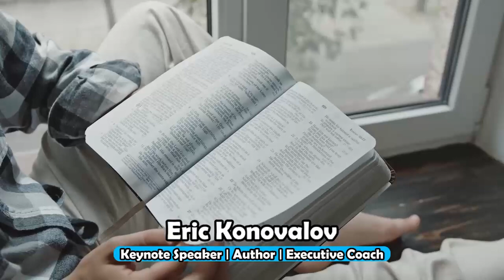Unlocking Transformation: How To Find Balance And Happiness In Your life & Business With Chris Smith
FREE GIFTS FOR YOU 🫵 We have incredible resources to help you sell more, get clear on your goals, and create the life of your dreams, in our Arsenal!
In the tapestry of life's uncertainties, Chris Smith's narrative becomes an inspiring testament to the transformative power of mentorship. Join me in this riveting episode as we unravel the extraordinary tale of how destiny, in the form of a remarkable mentor, Steve Hardison, catalyzed profound change in Chris's life.

Meet Chris, not just a husband and father, but a visionary coach and consultant, alongside his equally remarkable wife, Melissa. As the visionary force behind Campfire Effect, they illuminate the path for organizations to communicate with impact and purpose.

Picture this: a chance encounter with Steve Hardison, sparked by the discerning eyes of his sons who saw in Chris the reflection of their father. A serendipitous moment that initiated a decade-long mentorship, setting Chris on a trajectory of self-discovery and profound change.

Embark on Chris's exploration of Ontological Leadership—an odyssey intertwining leadership, personal presence, and the language that shapes our reality. The journey unfolds with the discovery of "The Ultimate Coach" book, a connection to Steve's Facebook Group, and a revelation during a transformative moment in church.

Witness the profound impact of Steve's words as Chris immerses himself in the pages of the book, recognizing echoes of his own journey. This pivotal realization leads to the decision to seek guidance through coaching sessions. In a mere 20 minutes of their initial meeting, Chris commits to a year-long transformative journey with Steve, marking the beginning of a new chapter in his life.

Key Insights:
Serendipitous Encounter with Mentor Steve Hardison
Ontological Leadership and the Power of Presence
The Transformative Impact of "The Ultimate Coach" Book
Committing to a Year of Transformational Coaching

🎧 Join us for an Empowering Tale of Transformation and Mentorship! Your journey to success begins with stories like these.

If you want to hear more about how Chris's life was transformed through coaching, tune in for this episode.

Timestamps:
0:00 - Intro
2:34 - Meeting Steve Hardison
5:32 - Seeing what is possible
8:40 - Seeing what is possible in your marriage & family
11:42 - Teaching principles at home
14:00 - Developing intention
17:36 - Getting your kids on board
20:53 - Reinforcing values
25:05 - Doing the work
27:30 - Having the right priorities
31:05 - Separating who you are from what you do
38:33 - The language of possibility
40:40 - Helping people see possibility
44:22 - Receiving love to give love
45:37 - Being confident in yourself
50:00 - Helping people see what is possible
52:20 - Who are you as a family?
53:47 - Conclusion